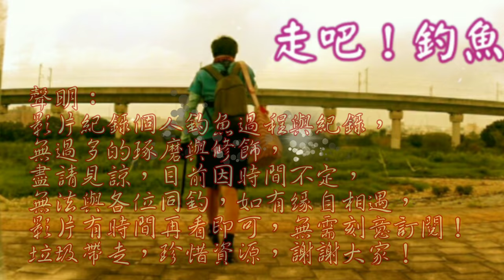釣魚人的南風天,人人冰箱都有魚!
今日前往許久未去的海邊作釣,來到這邊意外的熱鬧,大家邊聊邊釣熱鬧得很!!
鹿港西邊堤岸釣魚 肉粽區間海釣 Taiwan fishing